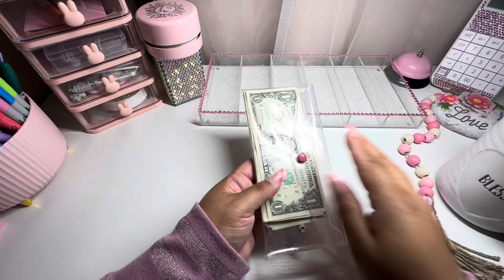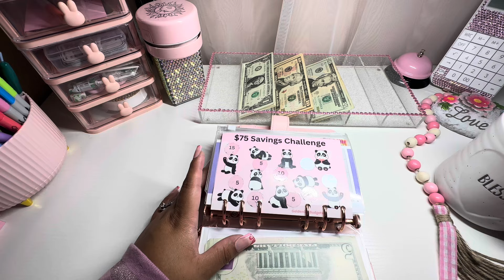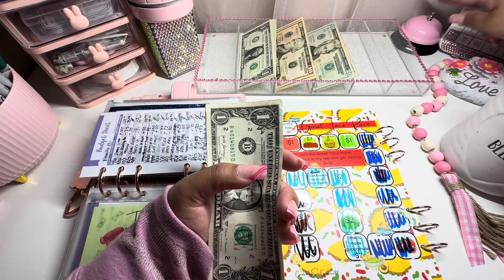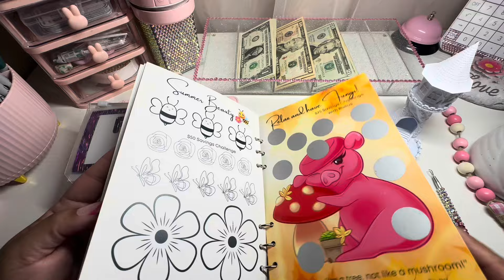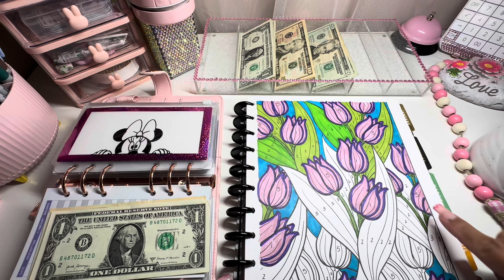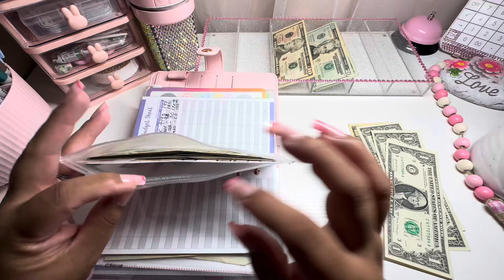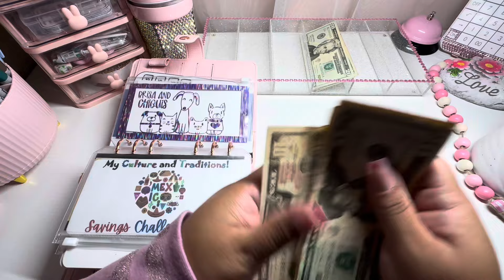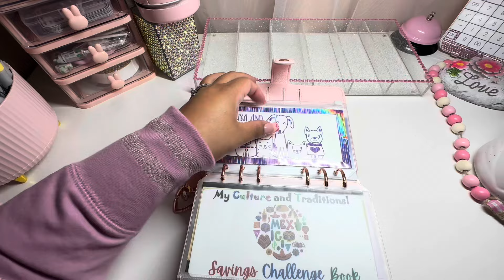Family Revolving Challenges | Cash Envelope Stuffing | May 2024 Paycheck No. 4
WEBSITE Shops:
- Pink Binder

Etsy Items:
~Piggy Bank: ​⁠
~Dice Tower
~ Mushroom Dice Tower (Pink)
Family REVOLVING Challenges:
~ Life of a Pig
~ Girls Rainbow
~Parents Chancla
~ Pet Challenge
~ Health Savings ​⁠ @boymomlovestosave
-Toot Toot Challenge

-Prop Money
-Prop $500
-Prop $1000
-Pink Bell
-Pink Cash Wallet
-Tab Cash Wallet Envelopes
-Rose Gold Envelopes
-Calculator holder
-Cash Wallet (fabric)
-Cash Wallet Dividers
-Hole Punched Cash trackers
-Cash trackers
-Pink Envelopes
-Holographic Binder
-Rotating Pen Holder
Permanent Markers:

Sticker Paper
Cardstock Paper: 80Lb 90lb

FILMING EQUIPMENT:
Camera Mount